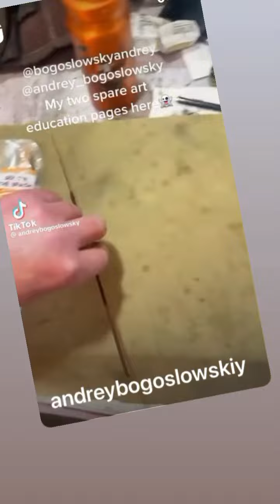July 2, 2024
-Start my fan
page
and earn
credit 1 year/365 post= $2.000
ABogoslowsky @ gmail